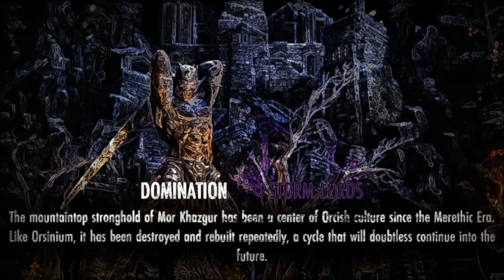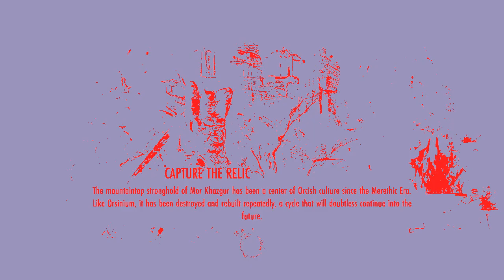The Fast And The First And The Furiest